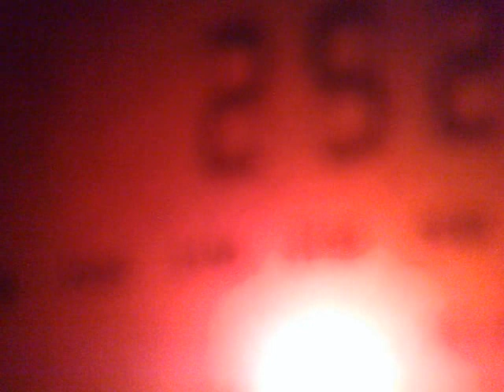1810201725755 252 LW 252 kHz - Algeria and Ireland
03:10 UTC - Chaîne 3, Tipaza + RTÉ Radio 1, Clarkestown.